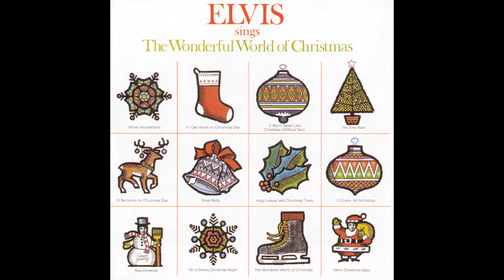Elvis Presley - If I Get Home On Christmas Day (Official Audio)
Elvis Presley performing "If I Get Home On Christmas Day"

Chorus:
If I get home on Christmas day
I won't need soft words to say
I'll miss you and I can stay a while
You'll see it in my eyes and when I smile